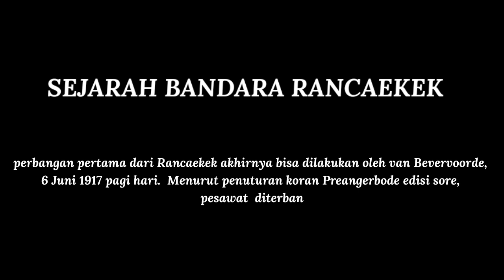Sejarah Bandara Rancaekek Yang Hilang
Pemilihan lahan di Rancaekek ternyata mendatangkan masalah baru karena kawasan ini sering dilanda banjir. Hal ini dikeluhkan oleh Komandan divisi terbang, Mayor Visscher kepada pihak dinas pengairan. Menurutnya, kondisi Rancaekek saat tergenang hanya cocok dipakai sebagai lapangan udara untuk pesawat amfibi. Saking kesalnya, Visscher menyebut Rancaekek lebih cocok sebagai tempat pengembangbiakan ikan mas,